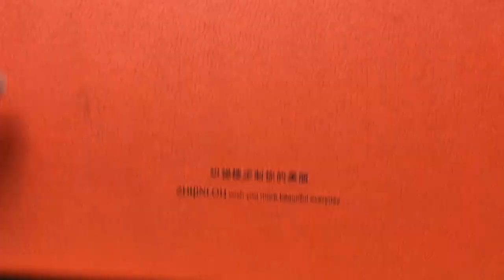Luxury Scarf Cardboard Gift Box